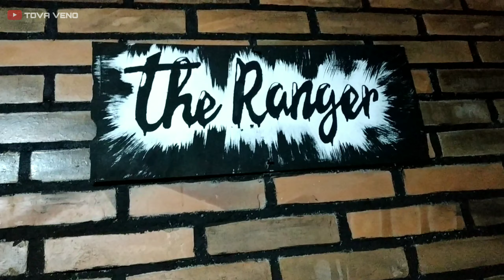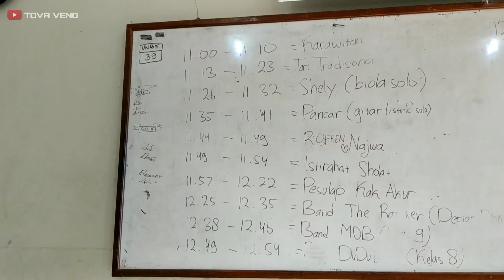DIARY OF TOVA VENO NGEVLOG BARENG FARIZ HANAFI (farooeeesss)DAN THE RANGER BAND VLOG2 (Eps1)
Vidio vlog saya kali ini, tentang perform band THE RANGER,saat manggung di SMP 1 WONOSARI. Band asal gunungkidul ini salah satu personilnya adalah Fariz hanafi,bagi yang ingin tau lebih jauh tentang the ranger, kalian follow aja instagramnya @therangerofficial
Terimakasih buat band THE RANGER dan Terimakadih juga buat SMP 1WONOSARI
salam paseduluran!vlog